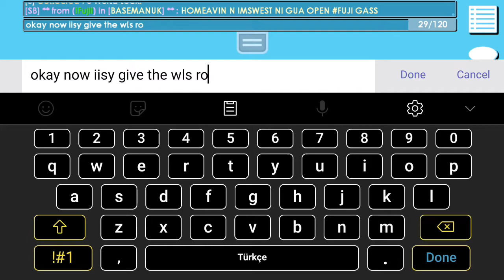Doing Small Midmaning! | Growtopia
Hello all! in this video i am doing midmaning for Untrade a box.Because of trade bug, people can't trade and they need midman.
thanks to Lifeuu and Iisy1 for chosing me as a midman :D